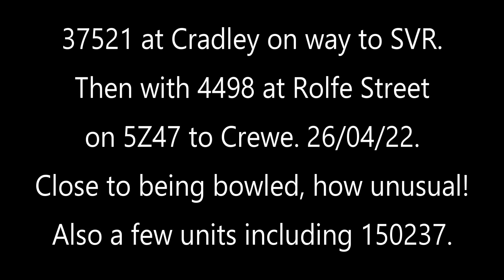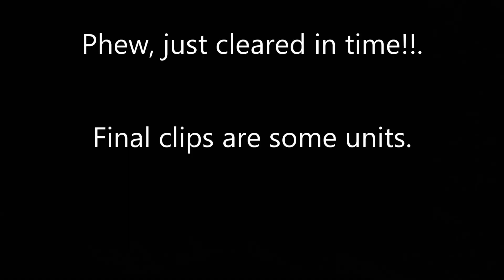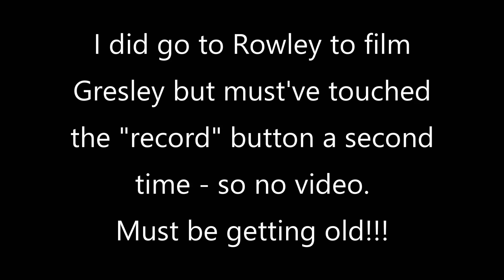37521 & 4498, Smethwick Rolfe Street, 26/04/22. Also some units including 150237.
First clip shows 37521 at Cradley Heath on 0Z47 Crewe - Kidderminster to collect Sir Nigel Gresley.
Then as 5Z47 with Gresley on the way to Crewe. Other units seen are 158820, 158835, 150237, 158829 & 350259. I hadn't planned to go to Rolfe Street, but had little choice after messing up my shot at Rowley, can't get it right every time!!